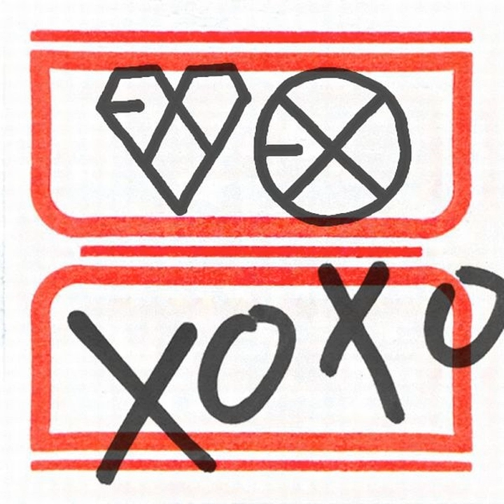Heart Attack (Chinese Version)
Heart Attack (Chinese Version) · EXO

The 1st Album 'XOXO (KISS & HUG)'

Music  Publisher: Copyright Control
Arranger: Kenzie
Lyricist: Kenzie
Composer: Kenzie
Composer: Nermin Harambasic
Composer: Will Simms
Arranger: Will Simms